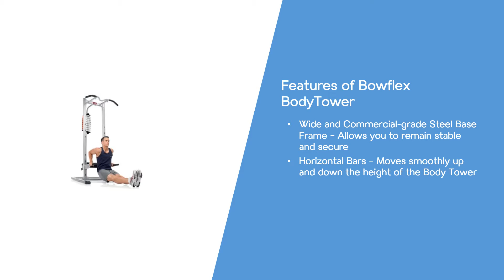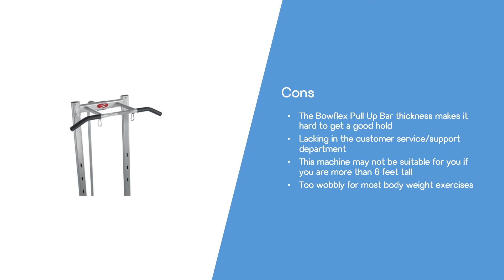Bowflex BodyTower Review Power Tower Pull Up Bar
The Bowflex BodyTower is surely a superb fitness equipment and is going to be a superior investment for each house. At this type of decent price it is offered, the Bowflex BodyTower happens to become an excellent pick for exercisers wishing to acquire far better quality equipment when compared to a gym. Bowflex offers a number of models to fit into a wide array of budgets and also to fill a broad range of fitness requirements. Bowflex make a few of the most effective home gyms out there in 2016 and have made a brand that delivers quality at a rather fair price.

Bowflex home gyms can provide a tremendous choice of possible exercises. I believe the Bowflex BodyTower is one choice worth having a look at due to its versatility. Bowflex revolutionized the residence gym. The Bowflex Xtreme 2 is among the most effective home gym systems within the Bowflex selection.

Among the ideal home gym you may get for yourself, is the Bowflex BodyTower, and it includes exciting features, that will surely make your fitness regimen easy and faster. Get fit from the comfort of your house with Bowflex.

The Bowflex BodyTower Home Gym unique, EZ-Adjust arms offer an increased array of options than the majority of other towers, letting you perform over 18 exercises. This Bowflex Revolution XP review will concentrate on the features this residence gym has to tender. Another beautiful quality of using the Bowflex Sport home gym is you don't need to be anxious about the elements, long lines, or a deficiency of privacy when you need to work out.

Lifting is really a gradual thing. The truly amazing thing about the Bowflex is the fact that it can grow together with you in relation to resistance weight. The Bowflex BodyTower offers exercises that can require some extra attachments to produce desired outcome.

An excellent power tower fitness brand with pull up station allows you to do different kinds of push-up exercises, that'll ultimately result in stronger chest muscles. There are several advantages of having a Bowflex as these machines enable you to exercise just about any muscle group within your body providing you the convenience of not needing to go to the gym. In the end, a good power tower gives you the ability to perform a wide variety of exercises so you could train every essential muscle group inside your body meaning there's really no reason to go to the gym if you don't need to. The Stamina 1690 is, definitely, our favourite power tower, since it uses such an easy, direct design that can help you work any muscle group you might want to exercise.

Of the single most benefits of having a Bowflex house gym is that can workout within the convenience of your house. A great brand of power tower is among the most useful fitness equipment it is possible to have in your own household gym. Looking for a wonderful home gym has not been easy. A house gym machine can often be the most suitable thing to do.

The Blaze provides whatever you could want in a house gym. A house gym is a superb investment. It may be increasingly necessary.